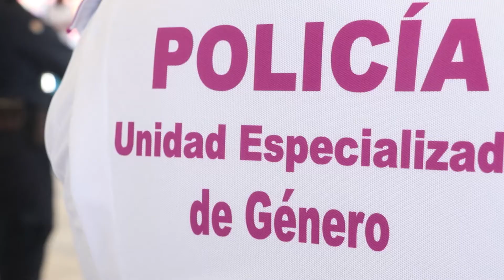Exhorta Llaven desde la franja fronteriza erradicar la violencia en contra de las mujeres en Chiapas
GIRA DE TRABAJO SUCHIATE